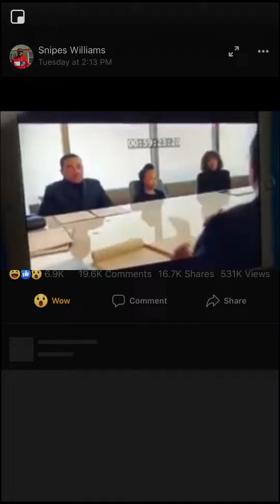Ghost didn’t leave Tasha anything 😂 (POWER)